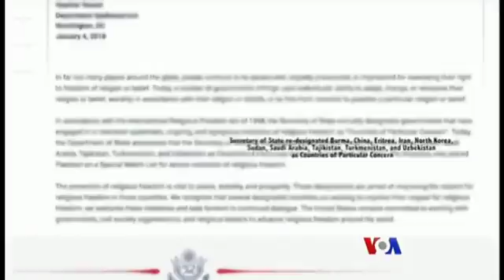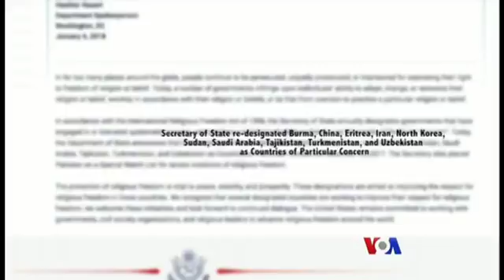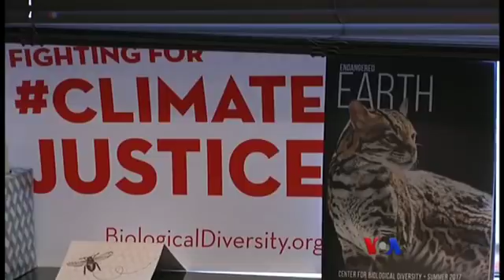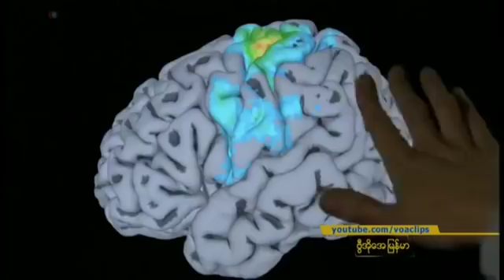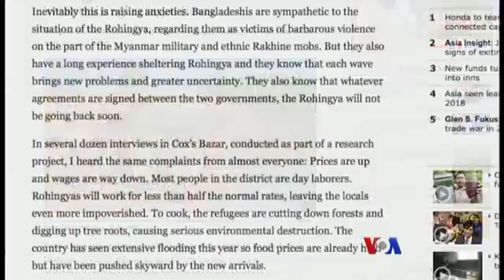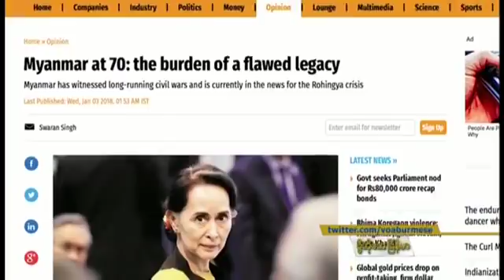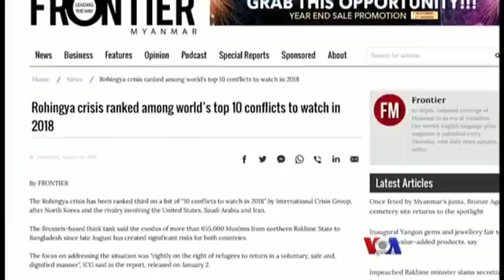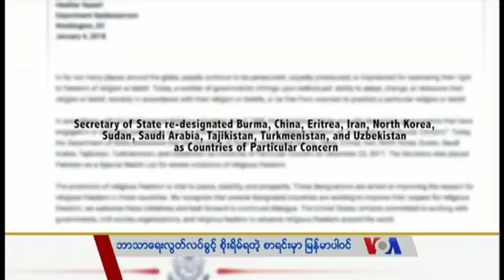VOA Burmese TV News, January 05, 2018